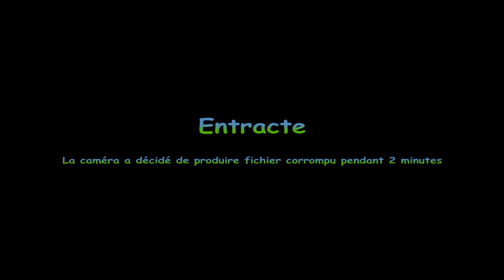Le Tour de Grass Pants, 15 July 2015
Dans l'esprit de la grande tournée et la quatorzième de Juillet, sans spectateurs et sans interruption commerciale